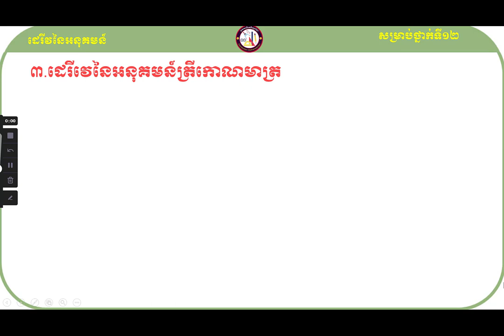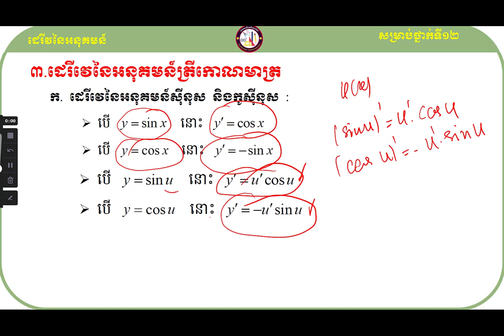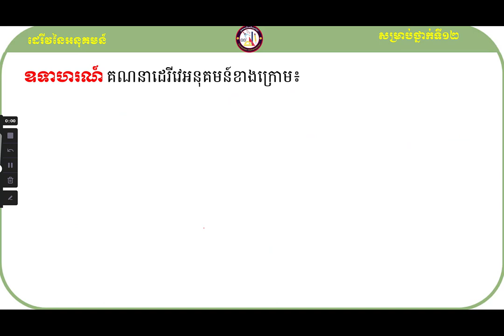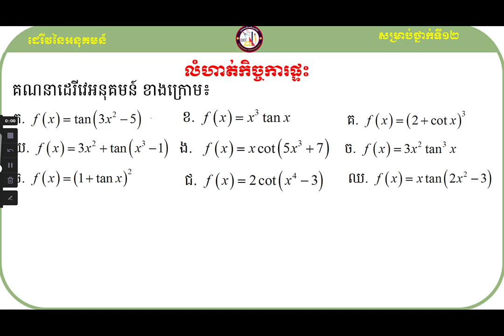ដេរីវេនៃអនុគមន៍ត្រីកោណមាត្រ គន្លឹះដោះស្រាយលំហាត់គណិតវិទ្យា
សួស្ដីប្អូនៗសិស្សាសិស្សទាំងអស់ដែលកំពុងតែមើលវីឌីអូរបស់ខ្ញុំមួយនេះ!

វីឌីអូមួយនេះធ្វើឡើងដើម្បីចែករំលែកនូវចំណេះដឹងដែលទាក់ទងទៅនឹងមេរៀនដេរីវេនៃអនុគមន៍ទៅដល់អ្នកសិក្សាឬសិស្សានុសិស្សដែលកំពុងតែរៀនសូត្រនិងចង់ស្រាវជ្រាវបន្ថែមឬចង់បានចំណេះដឹងបន្ថែមអំពីនឹងមេរៀនដេរីវេនៃអនុគមន៍មួយនេះ។

ខ្ញុំសង្ឃឹមថាការចែករំលែកនូវចំណេះដឹងមួយនេះអាចជួយដល់ប្អូនៗឬអ្នកសិក្សាឲ្យយល់ដឹងបន្ថែមអំពីគន្លឹះដោះស្រាយលំហាត់សម្រាប់ត្រៀមប្រឡងចូលវិទ្យាស្ថានបច្ចេកវិទ្យាកម្ពុជា។
ហើយនេះ មានគន្លឹះល្អៗក្នុងការដោះស្រាយលំហាត់
សូមចុចជាវឬចុចsubscribeនិងចុចរូប🔔កណ្ដឹងដើម្បីទទួលបាននូវឌីអូថ្មីៗបន្ដទៀត និងlikeនិងcommentទៅលើវីឌីអូរបស់ខ្ញុំដែលចង់កែលម្អឬចង់ឲ្យចេញនូវវីឌីអូថ្មីៗទៀត។